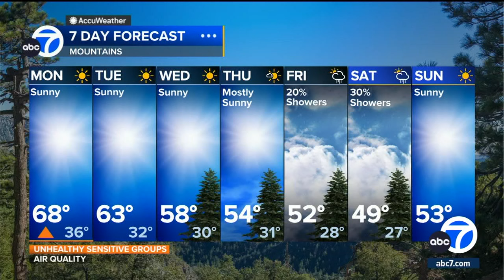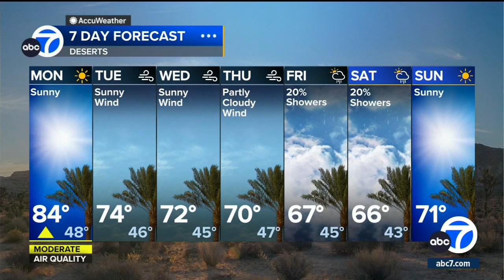Temperatures cooling off in SoCal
Southern California will see a few days where the marine layer returns and temperatures cool off a bit.